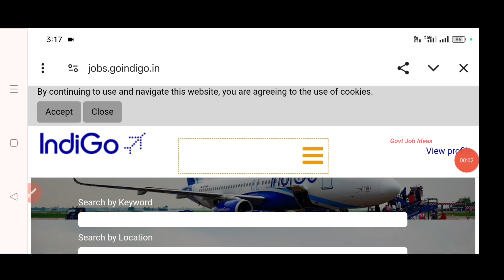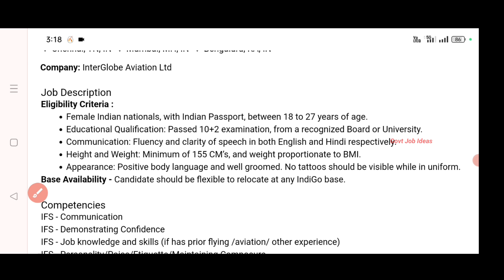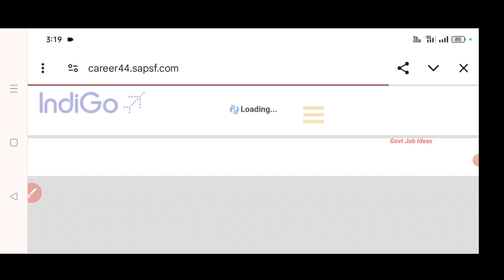✈️விமான துறையில் வேலை |📣12th Pass | Salary-35000 | Freshers | No Fees | Airport Job | TAMIL..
விமான துறையில் வேலை.